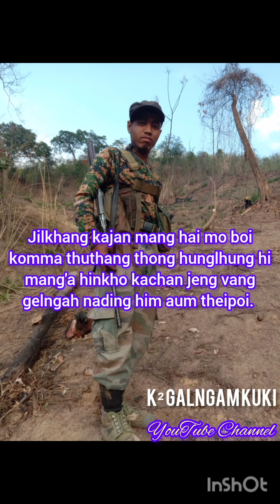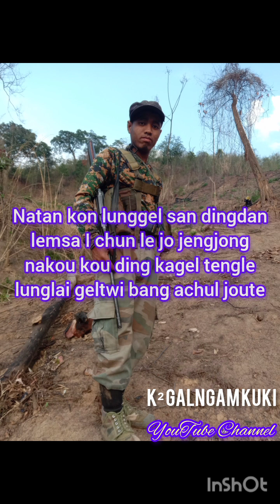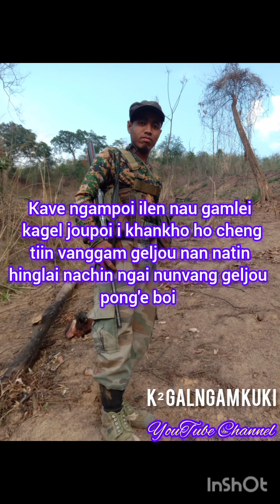Kave ngampoi ||Lynda Vaiphei ||Lyrics Video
Jihkhel aum le kingai dam u hite